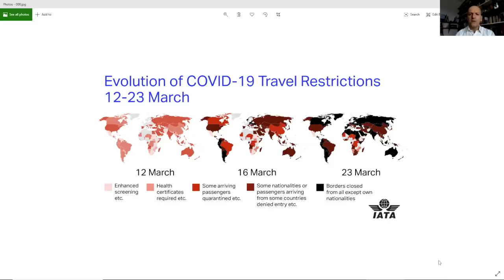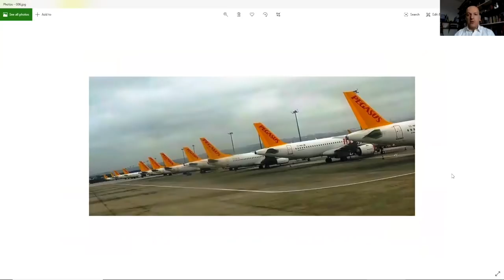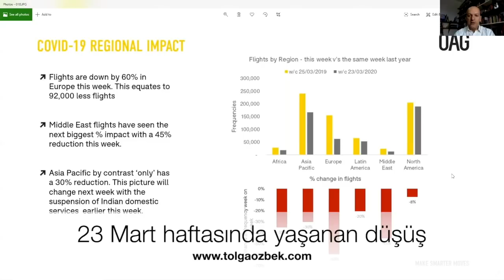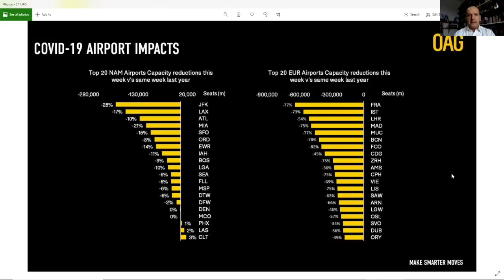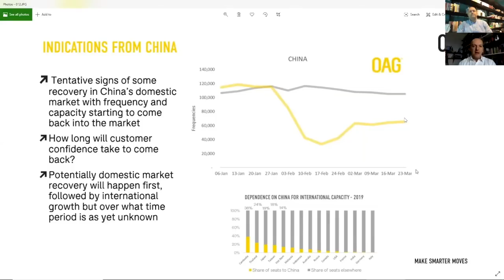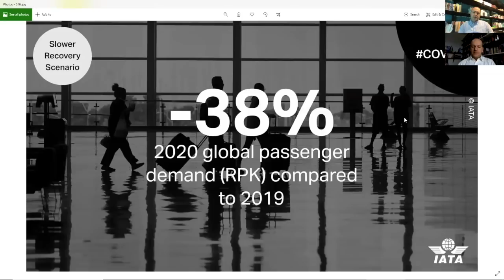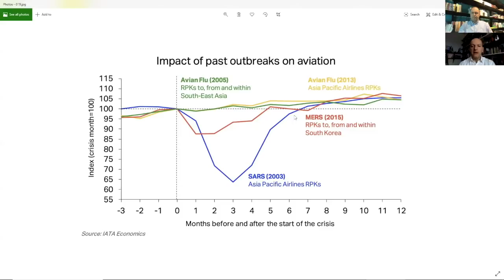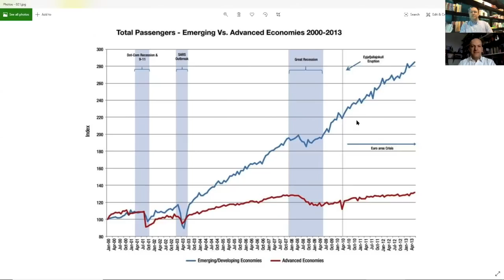Fatura: 250 milyar dolar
Uluslararası Havayolu Taşıyıcıları Birliği (IATA), yaşanan salgının sonrasında havayolu sektörüne çıkacak faturayı şu anlık 250 milyar dolar öngörülüyor. Havayolları tekrar eski günlerine dönebilecek mi? Toparlanma yaşanabilecek mi?
Tolga Özbek soruyor, Dr. Abdullah Nergiz yanıtlıyor. ve ortak yayını...